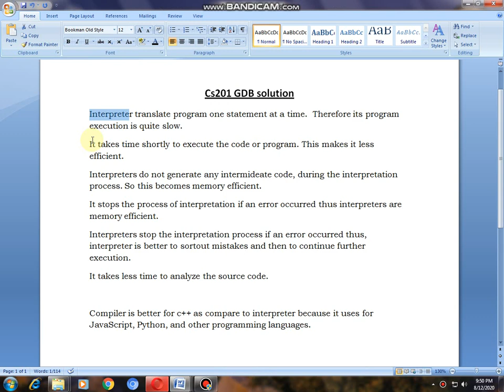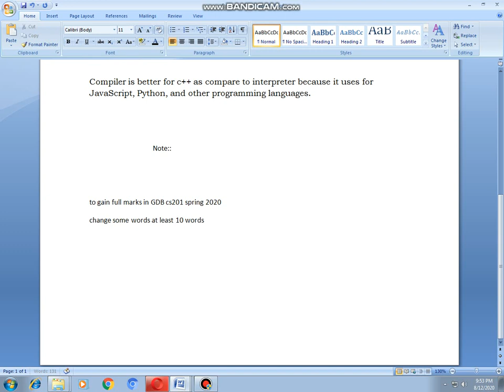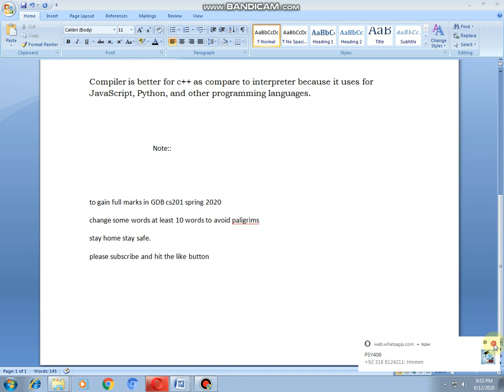GDB cs201 spring 2020 || Compiler vs Interpreter || Correct solution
CS201 GDB 1 Solution. I have Started to Upload videos for VU Students & I'll provide all Quizzes/ Assignments Solutions as soon as possible So,
CS201 GDB - 1 Solution Spring 2020 ll
cs201 GDB 1 Solution Spring 2020

learning with naveed qazi